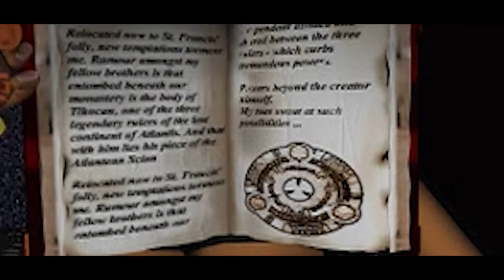Tomb Raider 1 | Level 4 | Legacy game play | Tomb of Qualopec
Tomb Raider, Gameplay generally focuses on exploration of environments, solving puzzles, navigating hostile environments filled with traps, and fighting enemies.